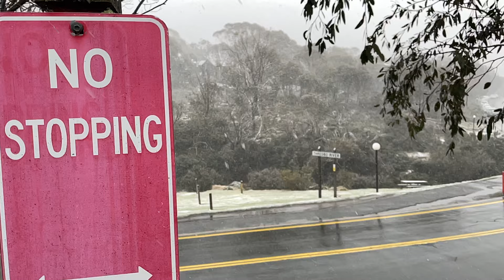24 September 2021